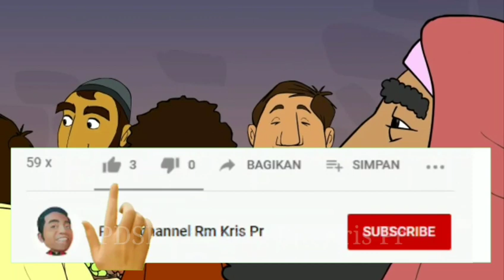Menara gading - mercusuar ego pribadi | Renungan Yoh 21:15-19 | 26-05-2023